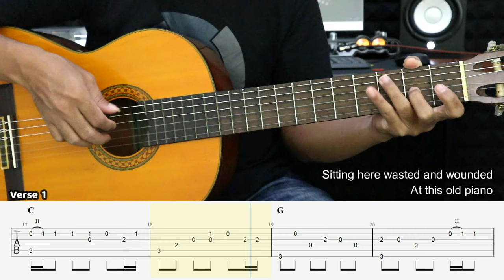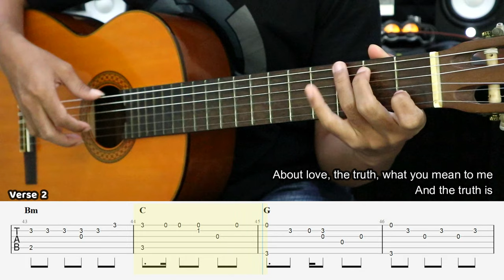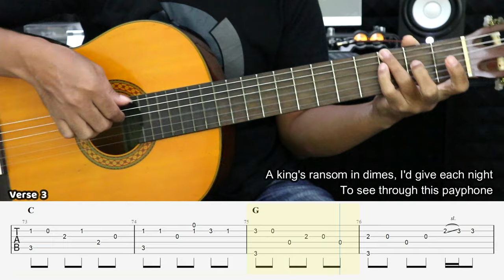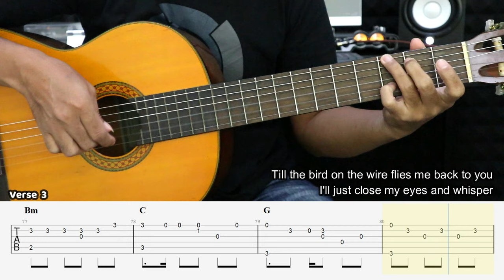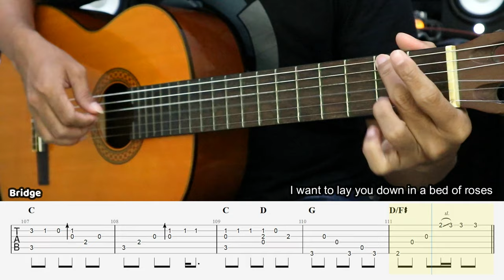Bed of Roses - Bon Jovi - Fingerstyle Guitar Tutorial + TAB & Lyrics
Mau beli pakai rupiah? cuma 20K, Bisa transfer BCA, OVO, DANA, GoPay, ShopeePay,
bisa kontak lewat IG saya : yunusachmad_guitarist